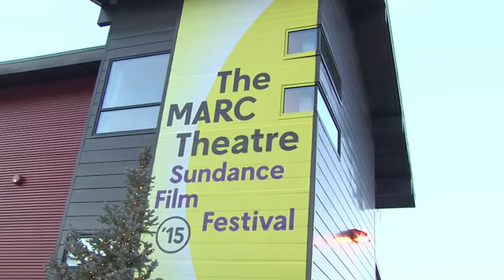EVENT CAPSULE CHYRON - 'True Story' Premiere - Sundance Film Festival 2015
EVENT CAPSULE CHYRON - 'True Story' Premiere - Sundance Film Festival 2015 at The Marc Theatre on January 23, 2015 in Park City, Utah.

Featuring:
    James Franco
    Brad Pitt
    Rupert Goold